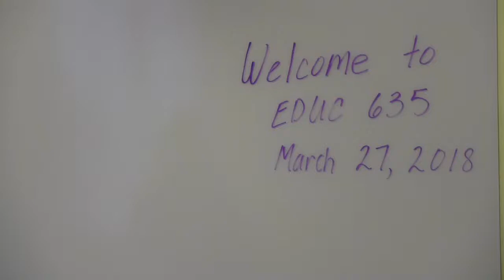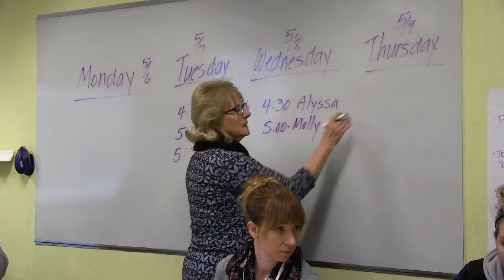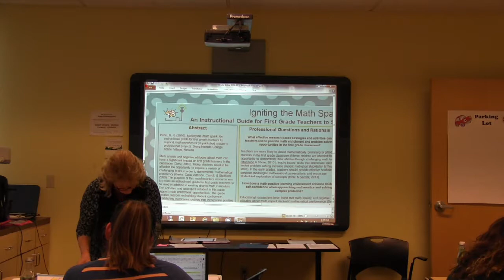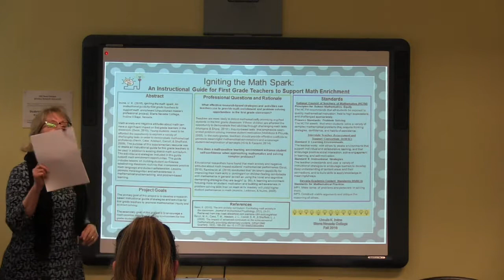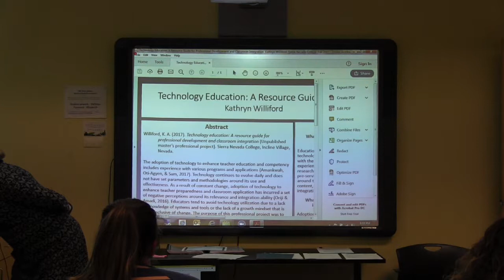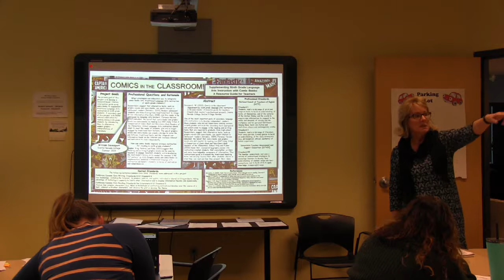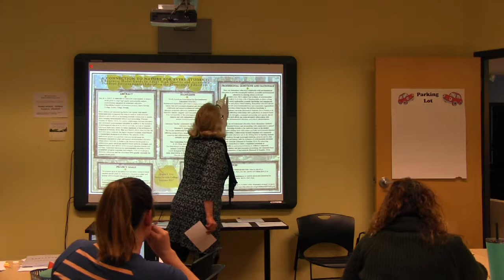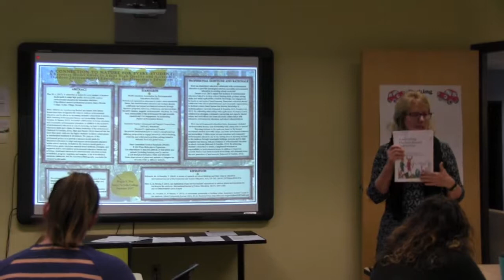Sierra Nevada College - EDUC 635 - 03.27.19